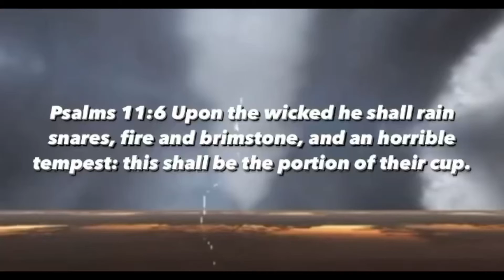F3 Tornado Wreaks Havoc Through New Orleans